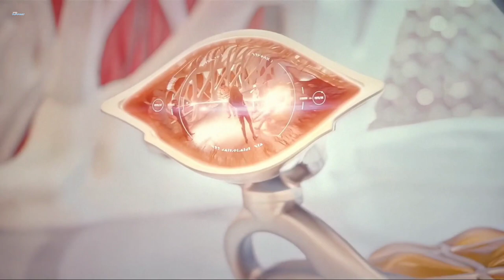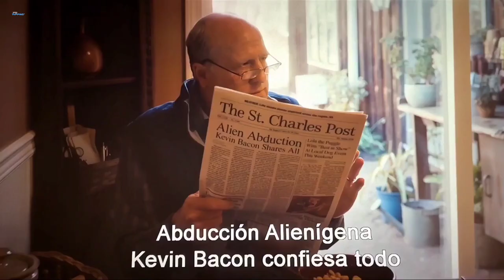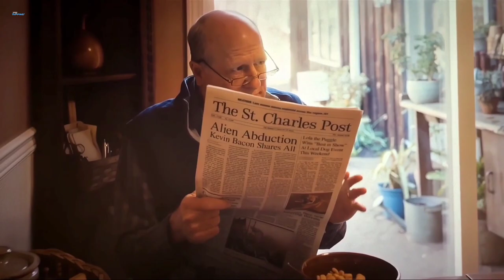GUARDIANS OF THE GALAXY vs ADAM WARLOCK | Guardians of the Galaxy 3 & POST CREDITS | MARVEL R3CAP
Guardians of the Galaxy Vol. 3 Movie R3CAP | Guardians of the Galaxy vs Adam Warlock The Golden Man | Team of Heroes unite to save their Raccoon friend | MARVEL Movie

This latest installment in guardians of the galaxy has amazed fans with its comedic tone and emotional storylines. With new characters introducing such as Adam warlock, phyla vell and others, the movie is amazingly made and it has been the best storyline to watch! Guardians of the galaxy new movie has the fight scenes like Adam Warlock vs Guardians of the galaxy,  Rocket vs The high evolutionary Scene, Groot in Post credits, Rocket's past and his origin, those all moments are really god. Guardians of the galaxy volume 3 has some of his best moments at the end with The hallway  battle, In which all Guardians unite to battle The High evolutionary. Also, Guardians of the Galaxy 3 Post credits is well made. We get to see the new character of Phyla Vell and the whole new Guardians of the galaxy team. Also, there is Guardians of the galaxy 3 Alternate ending too. But we will not talk about that in the video. This movie is all about friendship, where Team of Heroes go on a mission to save his beloved friend, rocket raccoon. Thank you for the inspiration @MrBrainJunkie